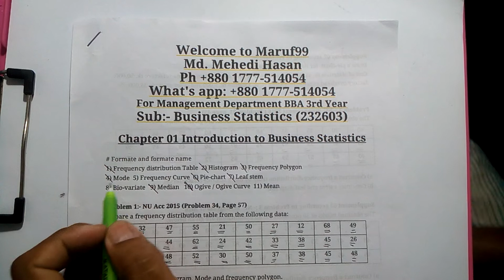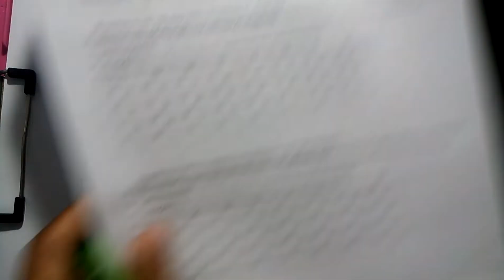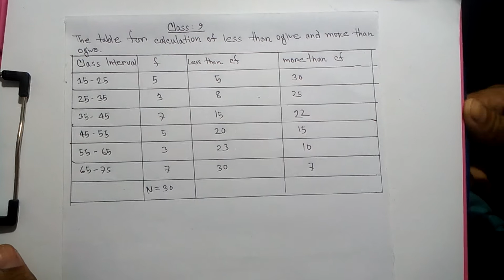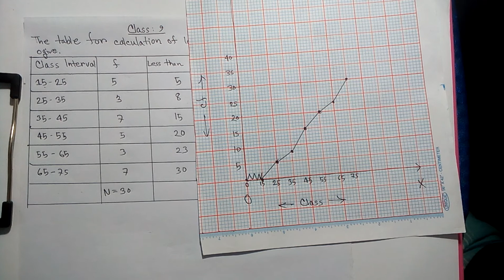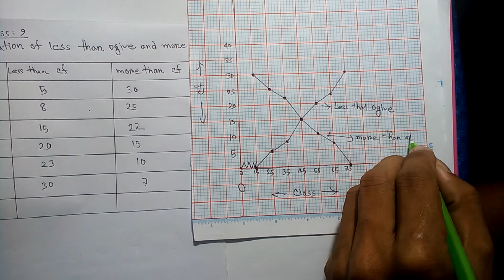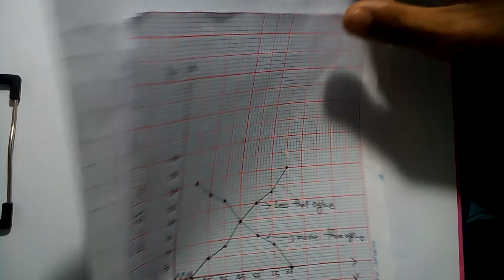business statistics chapter 1 class 9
business statistics chapter 1 class 9 আসসালামু আলাইকুম ওয়া রাহমাতুল্লাহ
যে কোন সাবজেক্টে যুক্ত হতে পারেন, প্রতিটি সাবজেক্ট এর জন্য মাত্র 500 টাকা পেমেন্ট করে l সম্পূর্ণ বইয়ের জন্য একবার পেমেন্ট করতে হবে গ্রুপে থাকতে পারবেন পরীক্ষা পর্যন্ত ৷ আমাদের অনলাইন ফেসবুক প্রাইভেট গ্রুপে পাবেন:-
🌹 রেকর্ডেড ভিডিও
প্রাইভেট গ্রুপে যুক্ত হওয়ার আগে 500 টাকা পেমেন্ট করে মেসেঞ্জারে নক দিন  Nagad/Bkash  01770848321 Send Money Personal  অথবা বিকাশের পেমেন্ট অপশন থেকে 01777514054 এই নাম্বারে পেমেন্ট করতে পারেন এটা মার্চেন্ট নাম্বার

1) Principles of Accounting
2) Principles of Finance
3) Business Math
4) Business Communication
5) Intermediate Accounting
6) Business Statistics
7) Management Accounting
8) Taxation in Bangladesh
9) Financial Management
10) Investment Management
11) Project Management